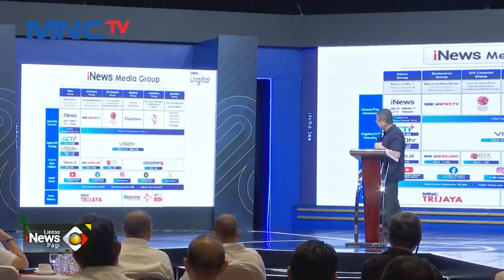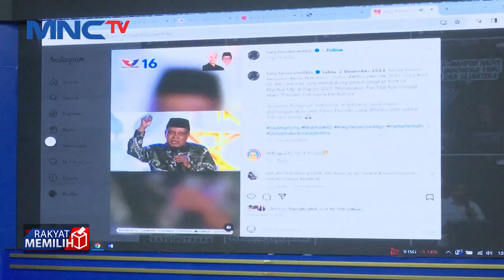Hary Tanoesoedibjo Pimpin Rakernas iNews Media Group - LIP 12/01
Lintas iNews Pagi, Jumat, 12 Januari 2024